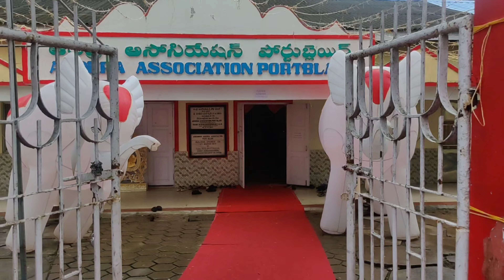SAPTAMI PUJO VLOG || Pandal Hopping // Pallavi Vlogs